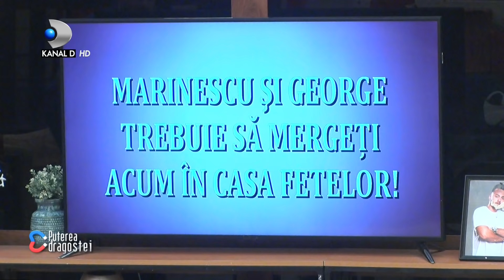Puterea dragostei (22.01.2021) - Episodul 130 COMPLET HD